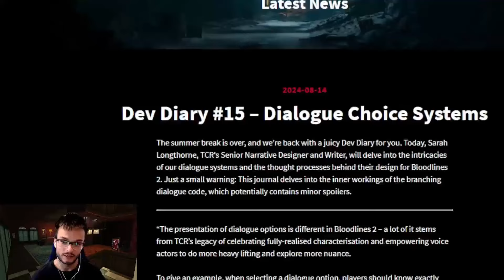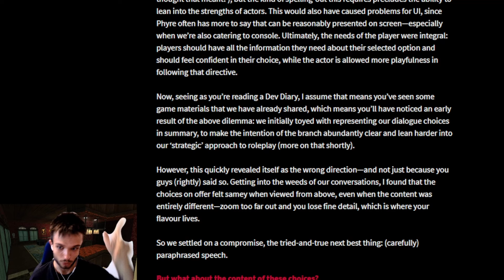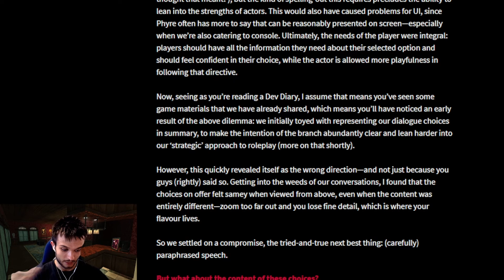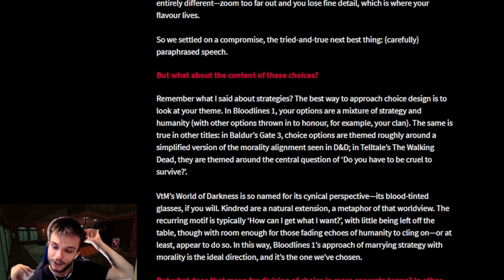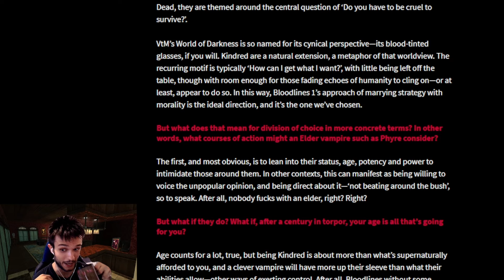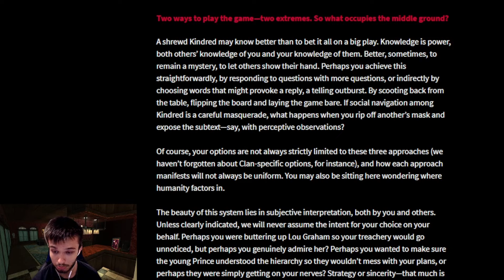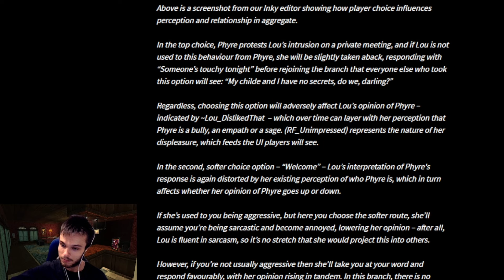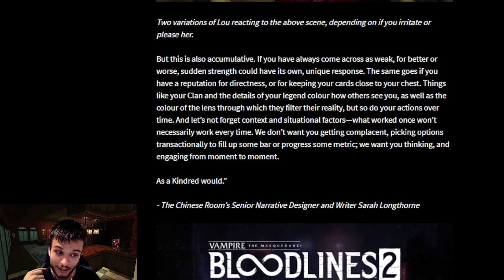VTM Bloodlines 2- Dialogue Choice System Dev Diary Overview and How the System changed